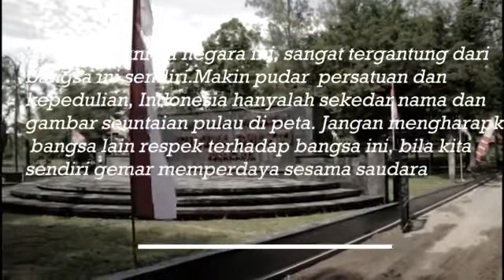Desbin Goes to Taman Makam Pahlawan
Hari pahlawan memang telah berlalu, tapi mengenang jasanya tak hanya dalam satu waktu.  pun juga untuk memperingati hari anak bisa dilakukan kapanpun.
Selain untuk mengenang jasa pahlawan nasional, berziarah ke taman makam pahlawan bersama adik-adik desa bina juga merupakan salah satu upaya kita untuk mengenalkan pahlawan  nasional dan sifat kepahlawanan sejak dini.